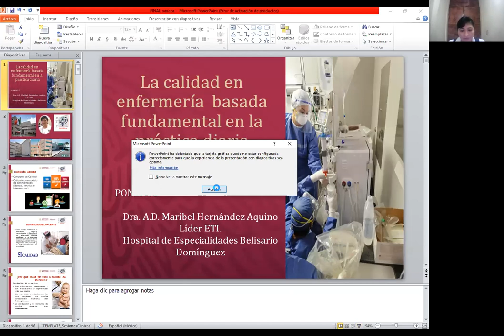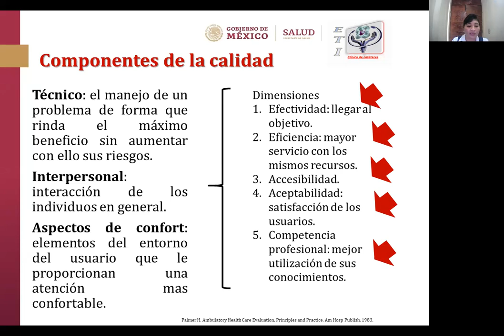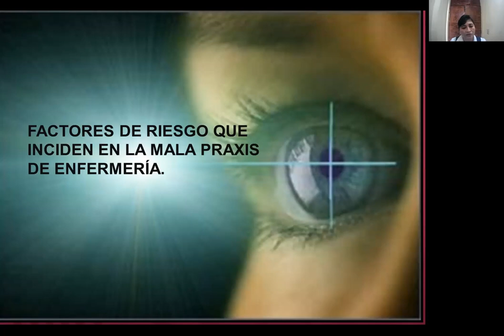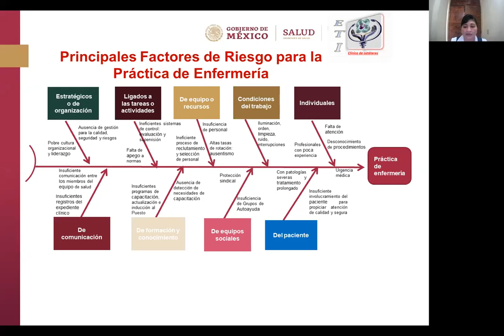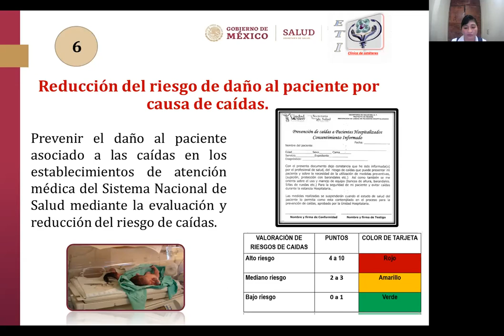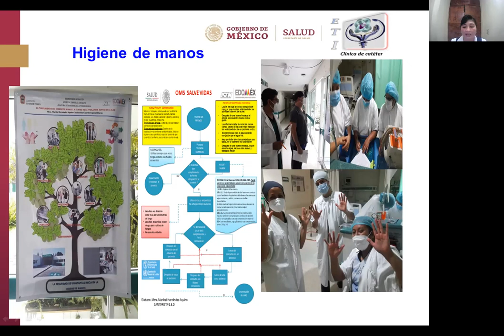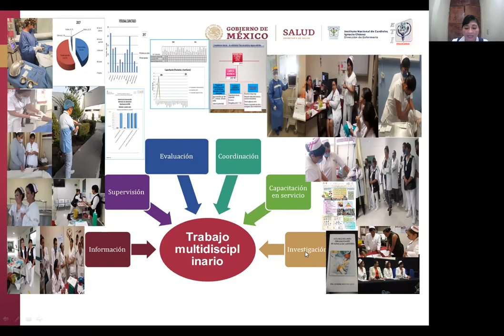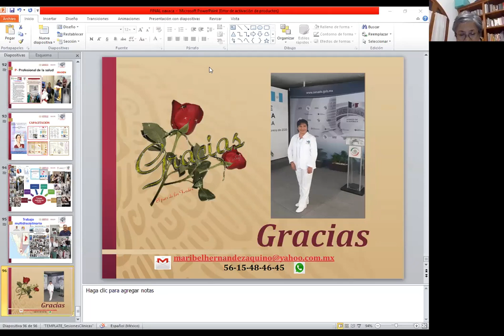LA CALIDAD EN ENFERMERÍA BASE FUNDAMENTAL EN LA PRACTICA DIARIA PONENTE DRA. MARIBEL HDZ AQUINO